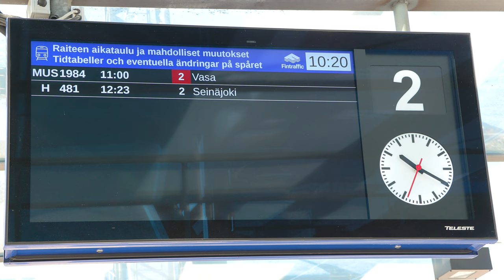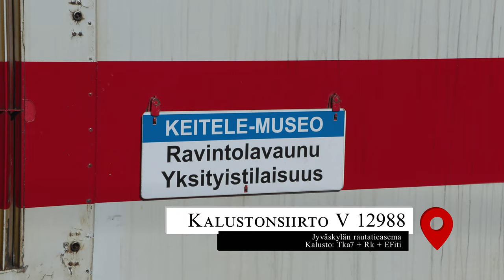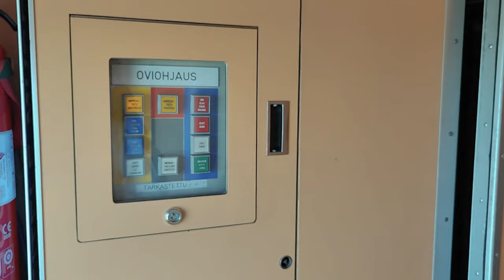Keisarijunalla Jyväskylä-Vaasa | Tilattiin oma yksityisjuna!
Syitä tilata RVS:n kanava Youtubessa:
- Monipuolisesti kaikkea rautateistä! Varasimme oman tilausjunan Keitele-Museo Oy:ltä. Junan reitti oli Jyväskylä-Seinäjoki-Vaasa ja seuraavana päivänä paluu Jyväskylään. Tässä menomatkan reissuvideo Jyväskylästä Vaasaan :)

// CHAPTERS //
00:00 Jyväskylä
03:20 Keisariskumpat
06:13 Koskensaaren kiviholvisilta, kuvausajo
06:45 Petäjäveden asema, junakohtaus
08:58 Miitren ja Visan haastattelu
10:35 Haapamäen asema, kuvauspysähdys
12:42 Valkeajärven entinen seisake, kuvauspysähdys
13:12 @karpalo_official haastattelussa
13:52 Myllymäen aseman ohitus
14:34 Matias haastattelussa
15:41 Alavuden asema, pysähdys
15:48 Seinäjoen asema, pysähdys (ruokailu ja tankkaus)
20:50 Ylistaron entinen asema, kuvauspysähdys
22:47 Konduktööri Kari Lamberg haastattelussa
24:39 Eetu ja Niklas haastattelussa
27:18 Laihian asema, junakohtaus
28:16 Vaasa

Videokuvaaja: Misa Lammio, Miitre Timonen, Visa Pöntinen

© Visa Pöntinen & Rautatievideot Suomi™